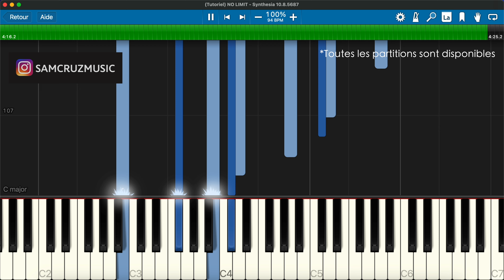(Tutoriel) No Limit (Tiakola, KLN) - Sam Cruz Piano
✨ Tout est disponible sur les plateformes légales

Merci. 🙏🏼